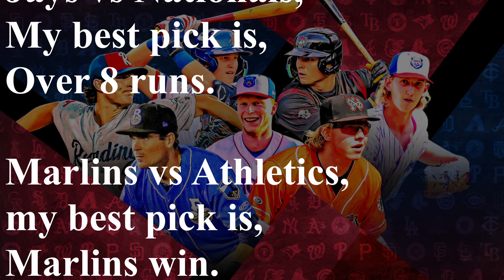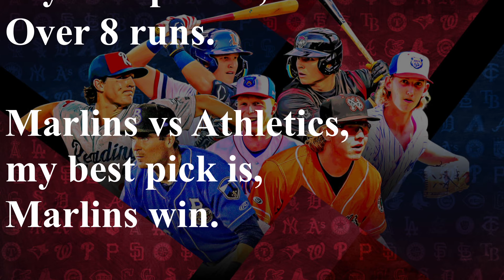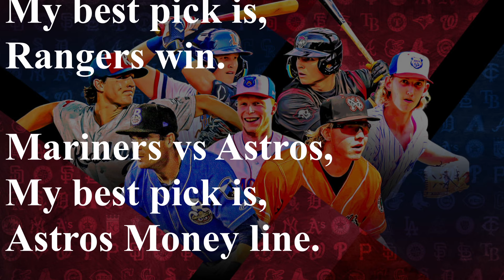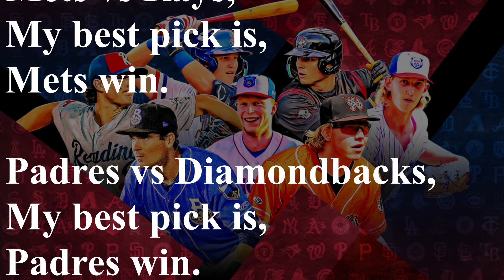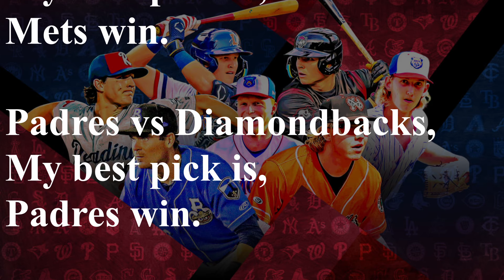FREE MLB Picks Today 5/4/24 - All GAMES Best Picks!